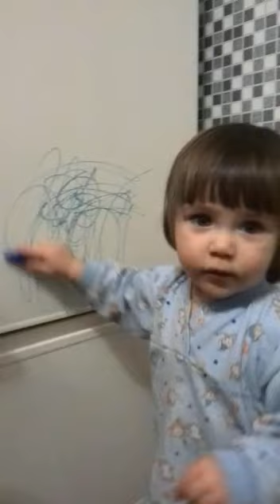Маленькая художница ))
Сашуля рисует...везде)))